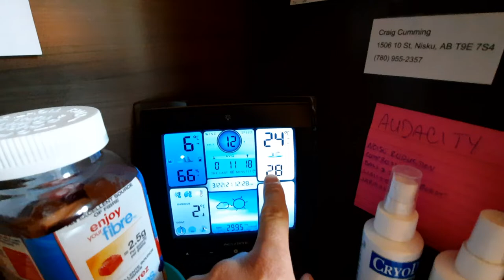Lazy Beagle Morning - Bailey Being Bailey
If you love Beagles, cute Beagle puppies, and support the Beagle Freedom Project, please check out Bailey the Beagle and subscribe to Bailey's channel so you don't miss the next adventure!